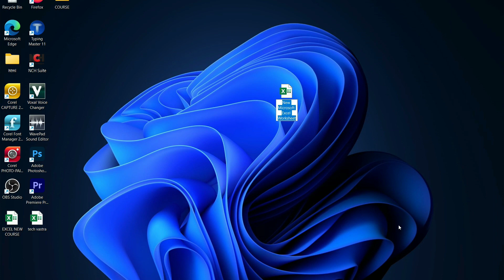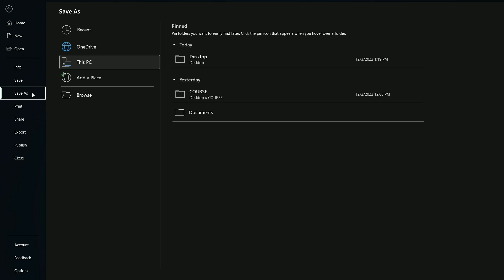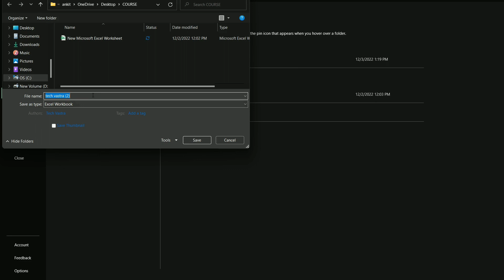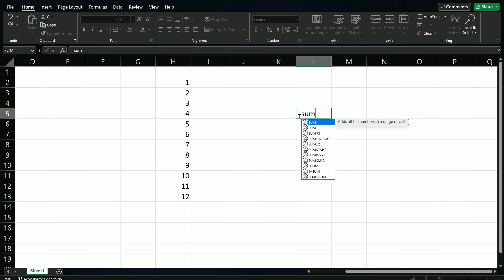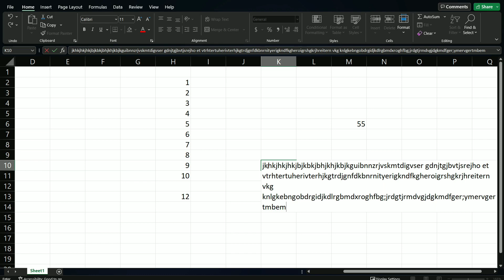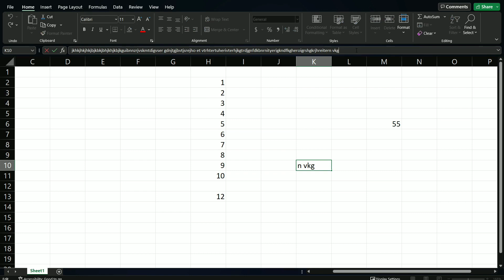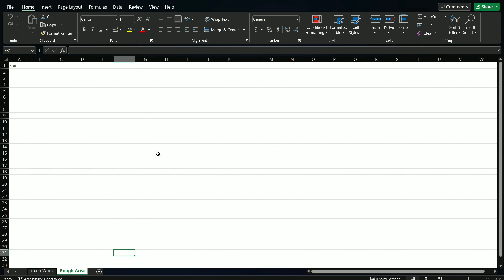MS Excel Full Course With Example Part_1. Introduction Of Excel 2021.Basics Of Excel 2021 latest .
This Is Educational Video for Those Who Wants To Learn excel2021 .Who loves Accounting Related Video And loves technology. After Watching This Video Series "Learn Excel With Example"
After Watching this Series all Of You Will be Able To do Accounting of your daily expanses and monthly expenses.
Either This   You can  work at Your Nearest Service Provider ,
Those Person Who Has Their Shop and They want to manage their Sells and Purcahse Entries.